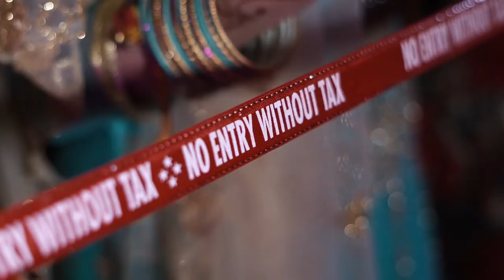WEDDING || HIGHLIGHTS || CHOKHI DHANI || TRUE LOVE || MUST WATCH